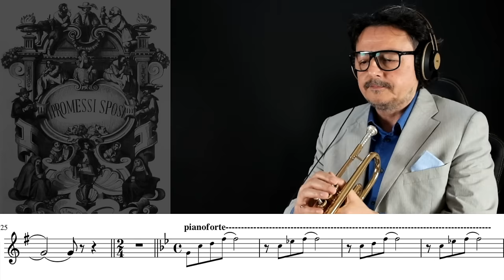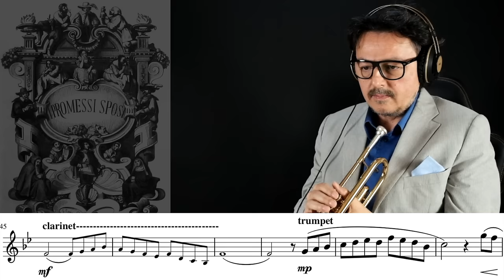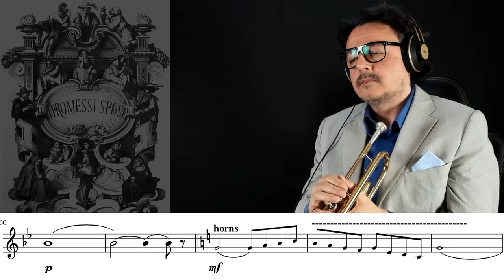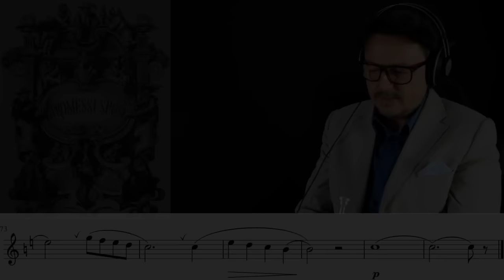" I Promessi Sposi - Addio Monti " ( Play with Me n.12 ) - Andrea Giuffredi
Wonderful melody by Ennio Morricone.
You can improve your sound if you practice these melodies regularly and looking for sound quality.